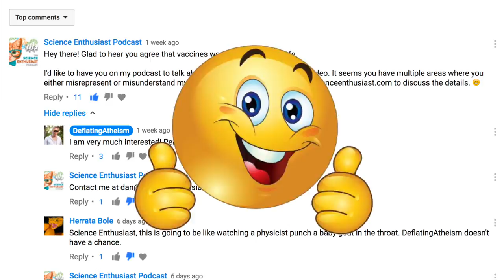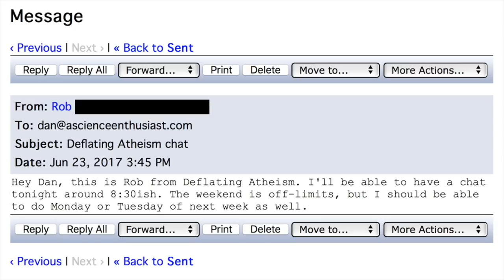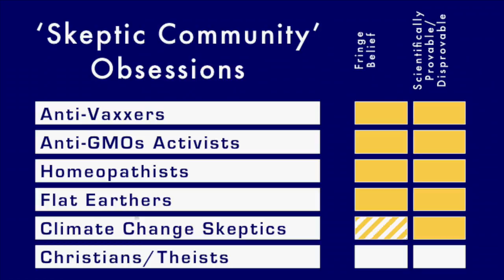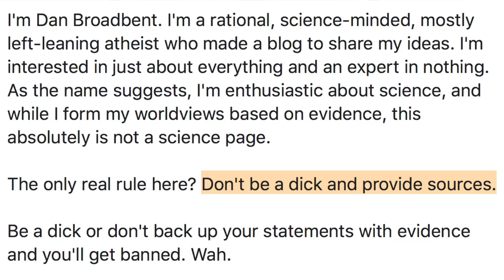A Science Enthusiast is A Shit Forbrains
Dan Broadbent of A Science Enthusiast contacted me on facebook, offering to have me on his podcast, and then never responds to my emails. So this video shall be my beautiful destruction of A Science Enthusiast.